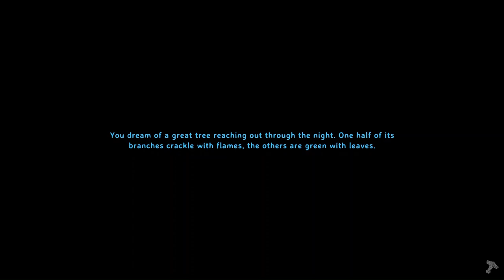Bye Bye Moder Hello Plain's - Valheim - Playthrough Part 12